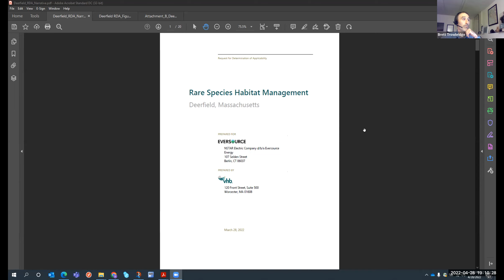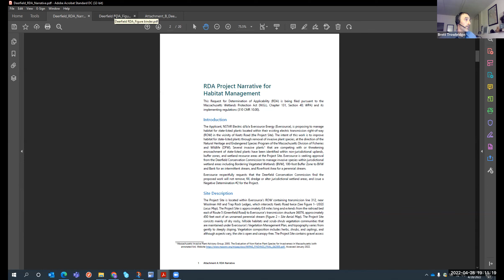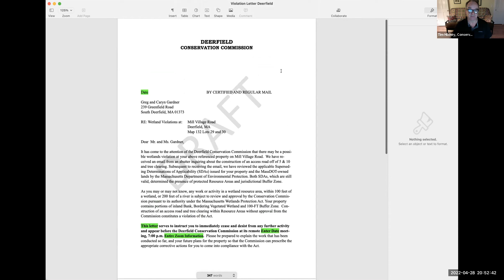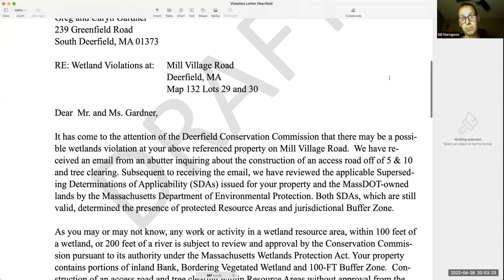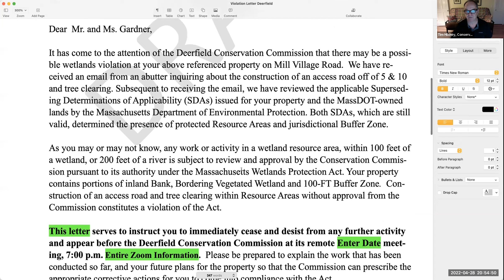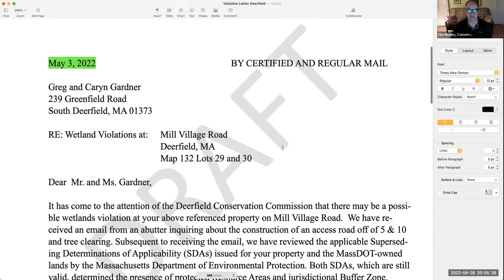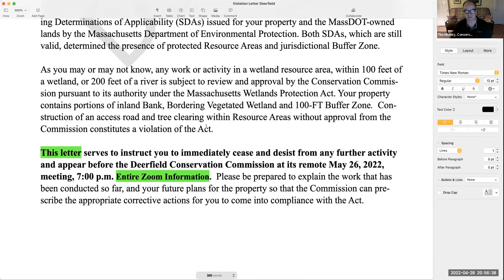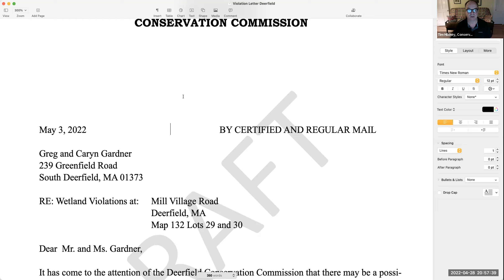04.28.22 - Conservation Commission Meeting